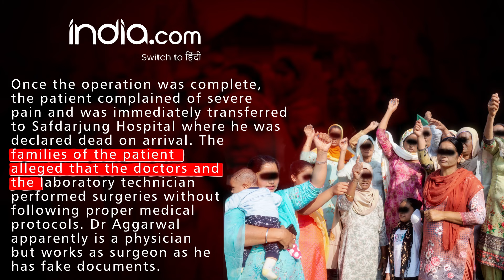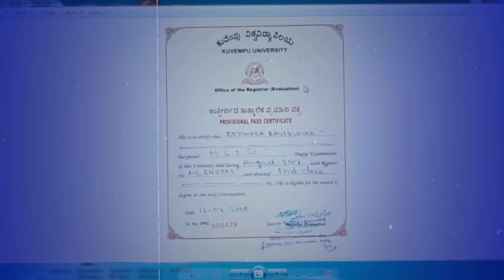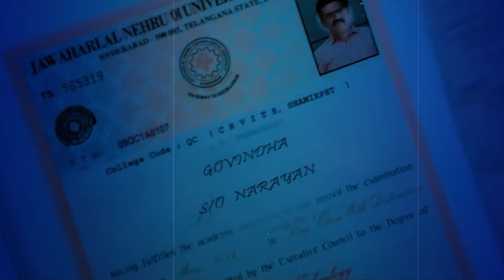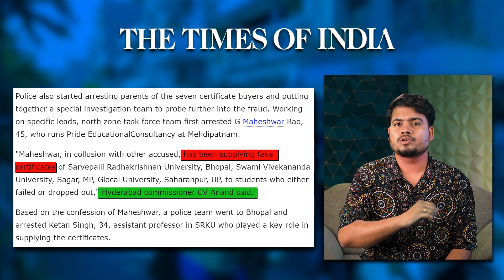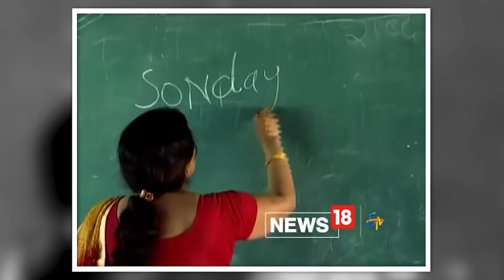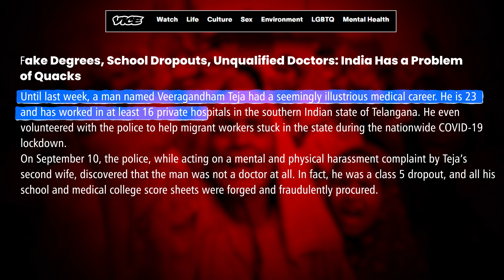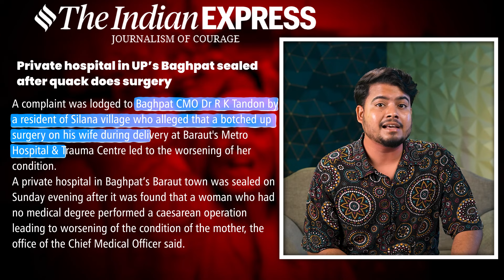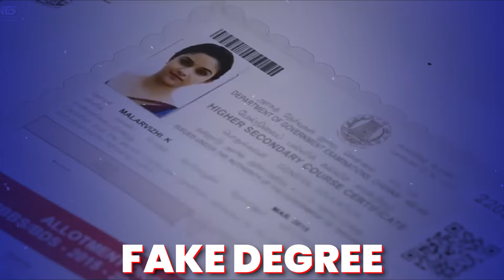FAKE Degree Scam India’s Biggest Problem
Delve into the depths of India's education crisis with Kaushik Bhattacharjee's eye-opening investigation on fake degrees. Uncover the shocking reality of fake doctors, teachers, and a broken system plaguing the nation. Join us for an urgent examination of India's education landscape in our latest video.